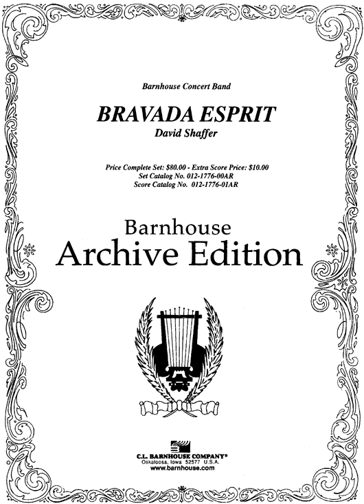Bravada Esprit - David Shaffer (Full Audio)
From the lush opening to the dramatic conclusion “Bravada Esprit” builds and maintains a high level of excitement throughout. This David Shaffer classic is scored for maximum results from younger bands.